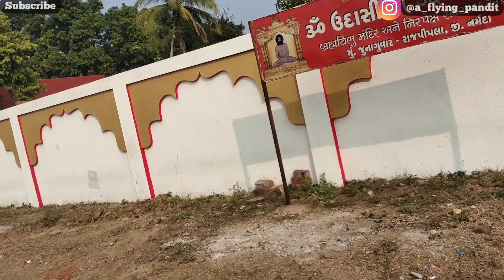Gopareshwar Mahadev | गोपारेश्वर महादेव | उत्तरवाहिनी नर्मदा | Narmada Parikrama